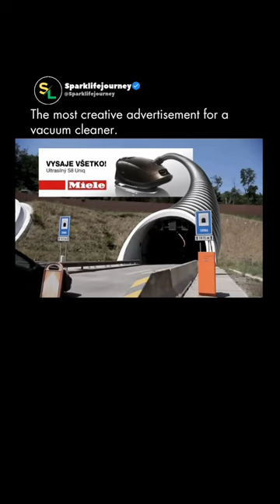You won't believe your eyes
In this video, we continue to kill time with different content.